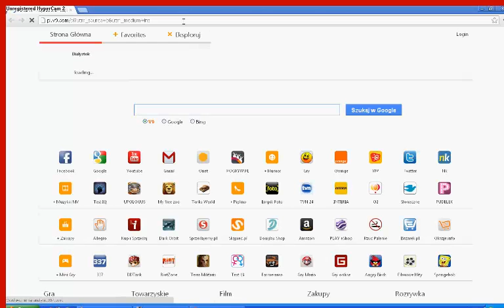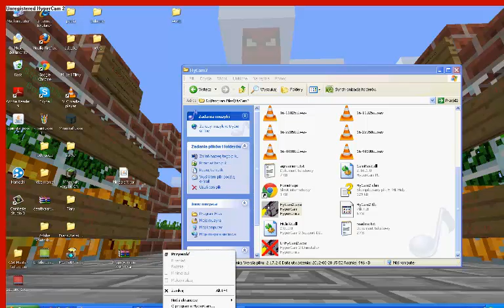MrPoradniki -BF Play4Free